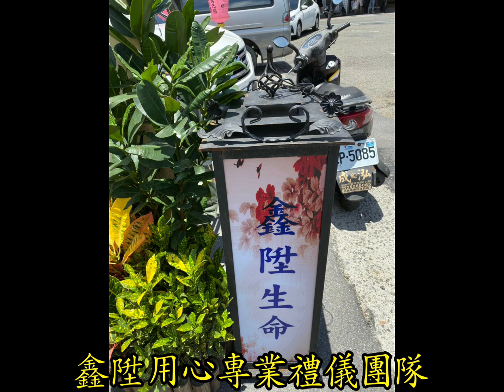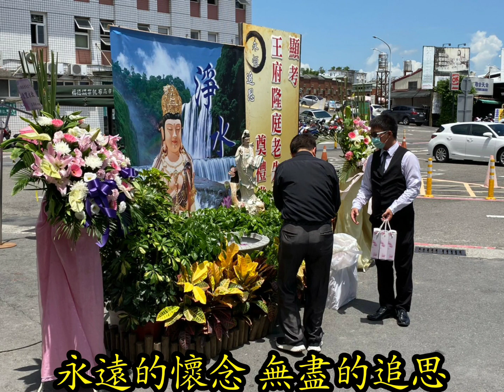鑫陞生命禮儀6/11王府隆庭老先生追思會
徐柏民林子齢承辦